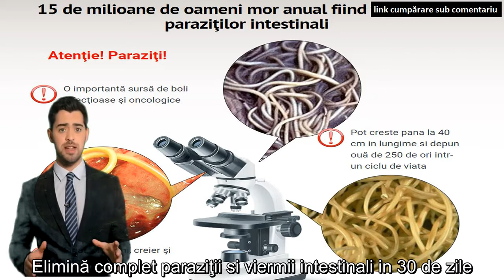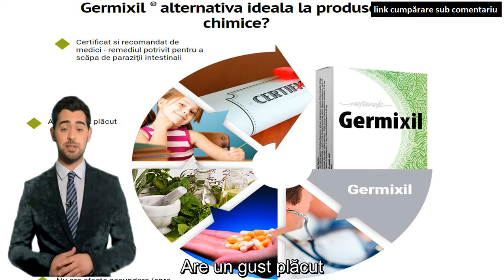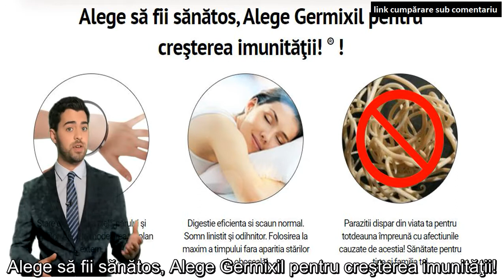Germixil pret farmacia catena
Recenzii Germixil România - opinii, prețuri, de unde să cumpere?
De ce Germixil face mai bine decât alte medicamente?
+ Are un gust plăcut pe care copiii îl vor plăcea.
+ Conține doar extracte din plante din plante colectate din zone curate ecologic.
+ Fără efecte secundare (spre deosebire de alte medicamente care pot provoca amețeli, greață, vărsături și încărcarea ficatului cu toxine).
+ produs complet natural și sigur care contribuie la activitatea normală a sistemului digestiv.
Acțiunea ingredientelor active din Germixil:
+ Usturoi negru: are un efect benefic asupra florei intestinale
+ Tansy: Are un efect pozitiv asupra corpului
+ Scorțișoară: are un efect pozitiv asupra tractului gastro-intestinal
+ Calciu din alge
Comandați produsele acum pentru a primi 50% reducere